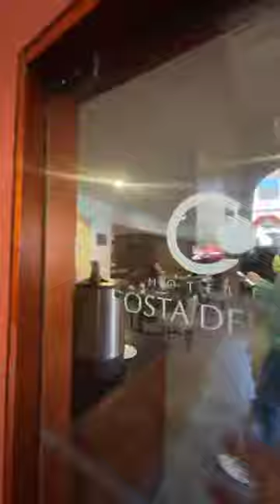HOTELES EN CUSCO EN PERÚ, SON MÁGICOS Y HERMOSOS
HOTELES EN CUSCO EN PERÚ, SON MÁGICOS Y HERMOSOS. Un pequeño recorrido por este hermoso hotel donde nos hospedamos con mis seguidoras... una belleza.

¡Conéctate conmigo!